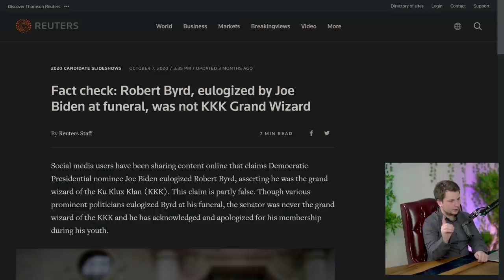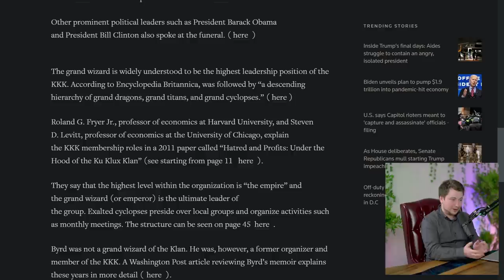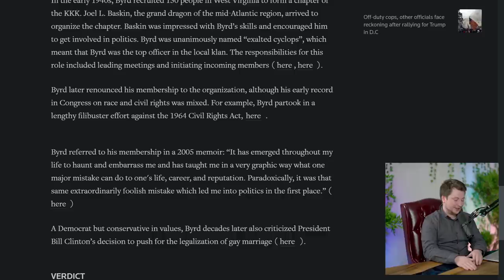Don Lemon's Non-Standards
Don lemon “you can’t compare what happened this summer to people at the capitol”

Trump supporters are on the side of the Klan

Fact check: Robert Byrd, eulogized by Joe Biden at funeral, was not KKK Grand Wizard

We are going to have to blow up the whole system